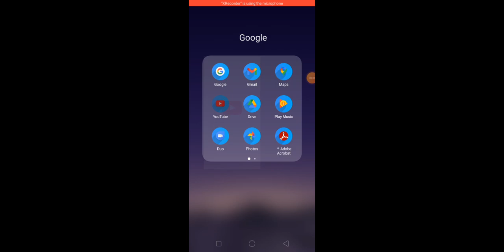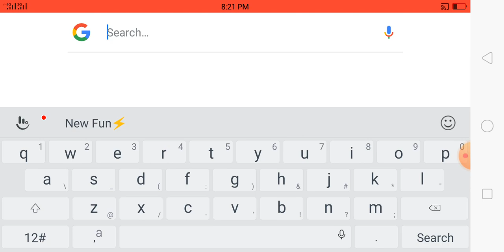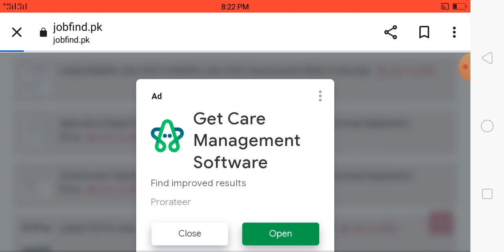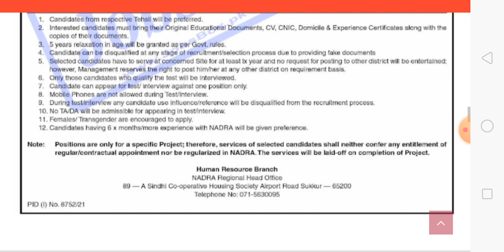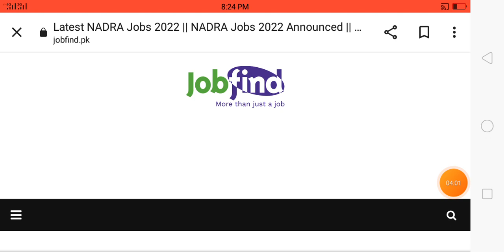Latest NADRA Jobs 2022 || NADRA Jobs 2022 Announced || Walk In Interview